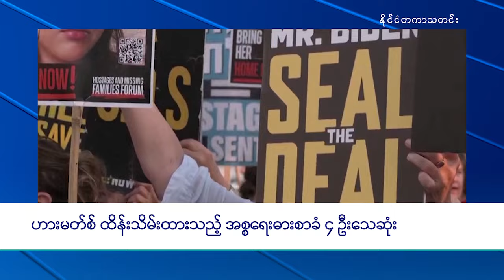DVB TV နိုင်ငံတကာ သတင်း (၄ရက် ဇွန်လ ၂၀၂၄)